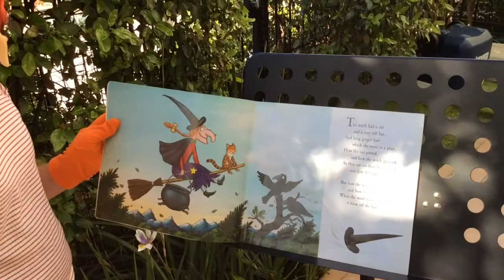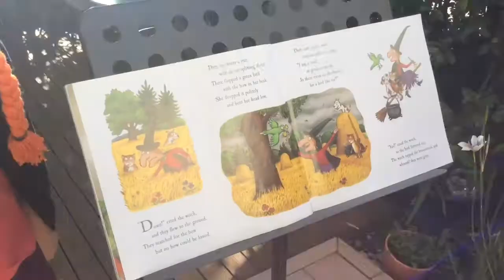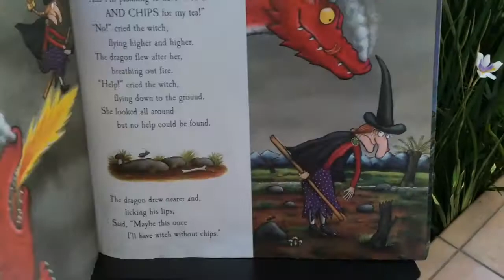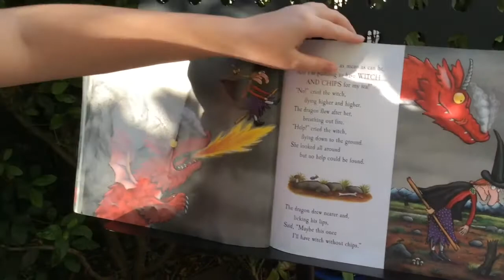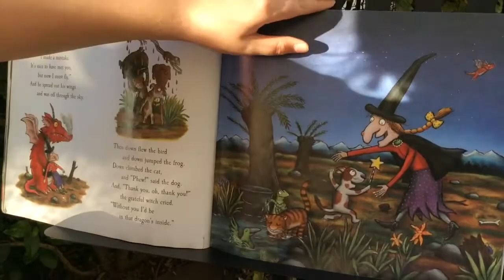Room on the broom